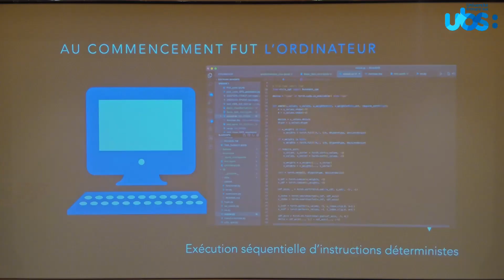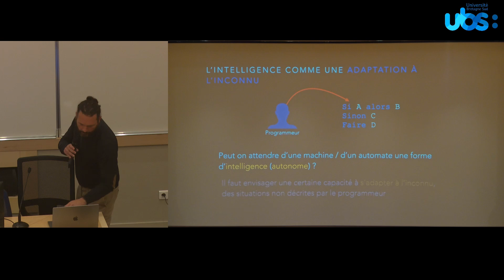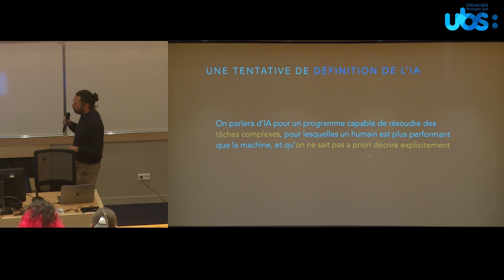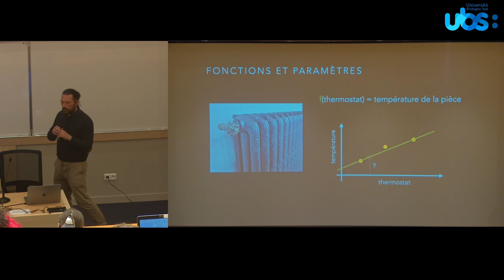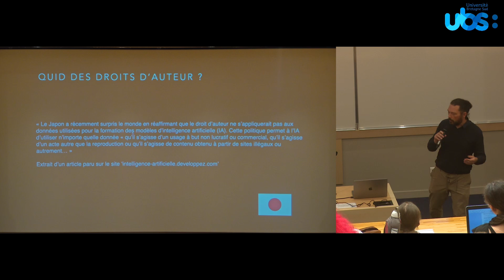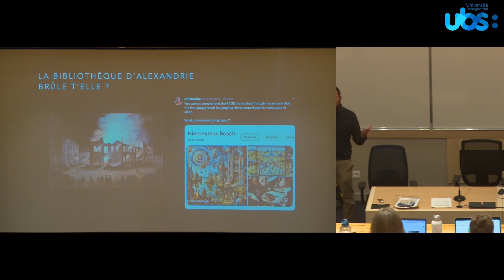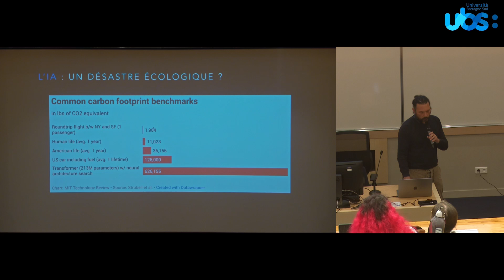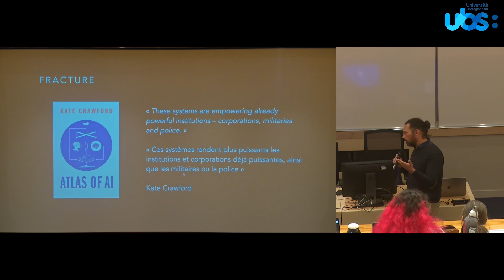Au-delà des données : Conférence inaugurale : Nicolas Courty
Au-delà des données : le numérique au service des humanités
Conférence inaugurale de Nicolas Courty.

Si l’importance des humanités numériques pour la recherche ne semble plus faire débat aujourd’hui, les tensions et les difficultés entre, d’une part, les humanités et, de l’autre, les outils informatiques sont loin d’être résolues. Le traitement numérique des objets d’étude — qu’il s’agisse d’un seul livre ou d’une archive de milliers de documents — a longtemps impliqué de les plier et de les réduire à un modèle donné nécessairement simplificateur. Comme le souligne Johanna Drucker, pareille opération apparaît a priori en contradiction avec la traduction interprétative des humanités, pour lesquelles cette simplification tend à nier la complexité, la polysémie et les différentes facettes de l’objet original.

Cette journée d’études s’intéresse à la façon dont les avancées technologiques de ces dernières années et l’évolution du dialogue entre les humanités et l’informatique pourraient permettre de dépasser cette opposition. Le développement du deep learning en particulier et ses capacités d’approche multiparamétriques, la créativité du champ de l’infographie et de la visualisation des données et, enfin, le recul dont disposent aujourd’hui les humanités numériques esquissent de nouvelles manières de penser le rôle de l’informatique dans la recherche en humanités et, réciproquement, de voir les humanités nourrir la réflexion sur le numérique.

Cette journée propose de réunir des spécialistes des deux champs (humanités et intelligence artificielle) autour de deux objets qui permettront de réfléchir concrètement à ces évolutions. Il s’agira notamment :

    De prendre la mesure de ce que les nouveaux modèles de traitement des données, notamment l’IA, permettent en termes de gestion des objets, de réalités et d’analyses de données complexes.
    De réfléchir à la notion même de données, et à ce que la notion fait aux objets des humanités.
    De repenser le processus de recherche à partir de ces nouveaux outils
    De favoriser le dialogue mutuel : l’intelligence artificielle comme objet des SHS, mais aussi, les SHS comme objets de l’intelligence artificielle, en soulignant ce que les humanités peuvent apporter au numérique en termes de modélisation, de compréhension des données et de leur traitement.